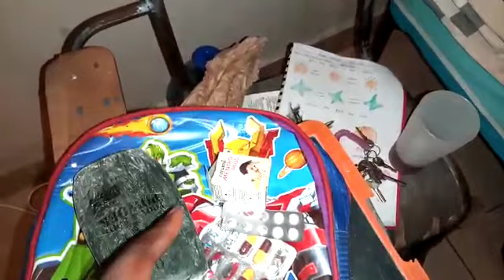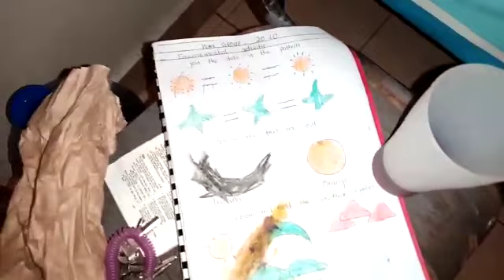Nyareso Ongainire maturoni